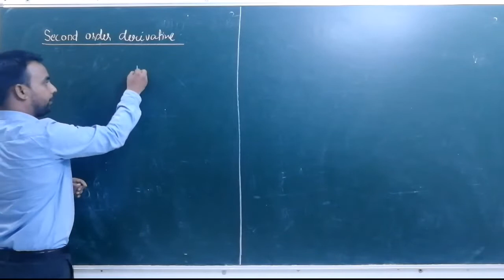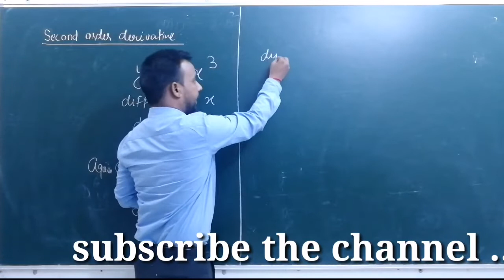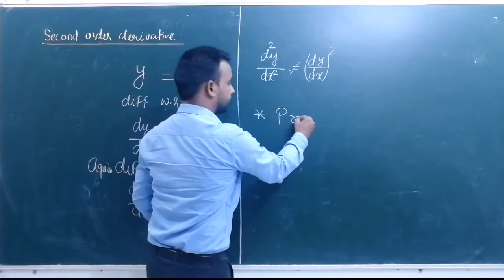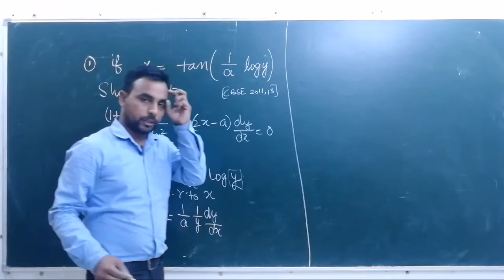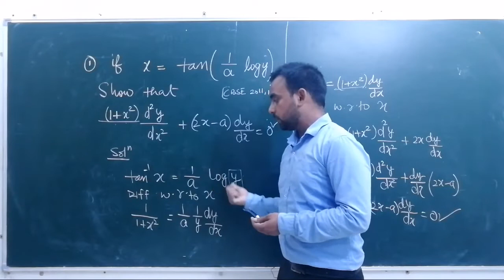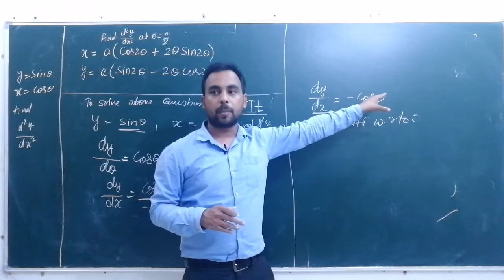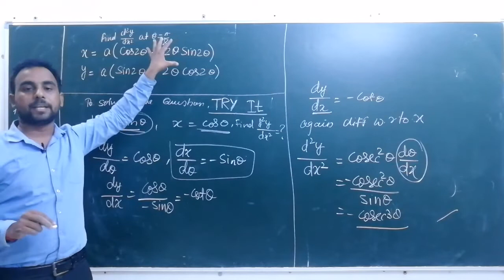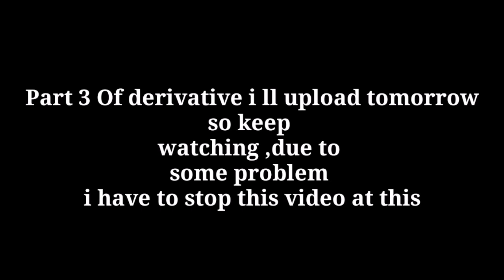Derivatives guranteed questions for CBSE exam 2019-20|| Class 12 Maths full Calculas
In this video you will watch important questions of Maths class 12